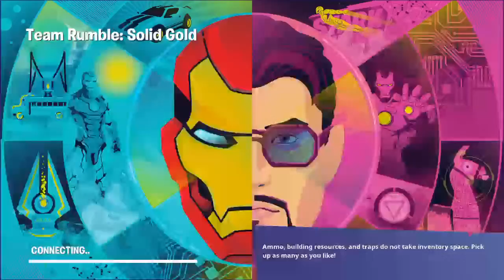Playing with jacob